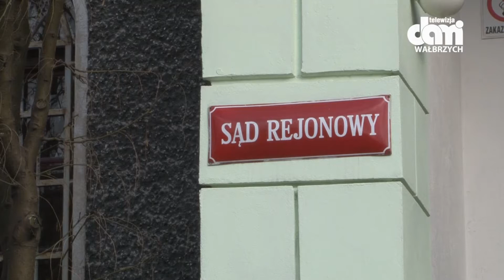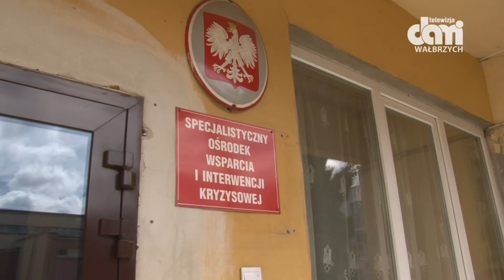Dzieci państwa Smykowskich wracają do domu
Taką decyzję odjął dzisiaj Sąd Rejonowy w Wałbrzychu